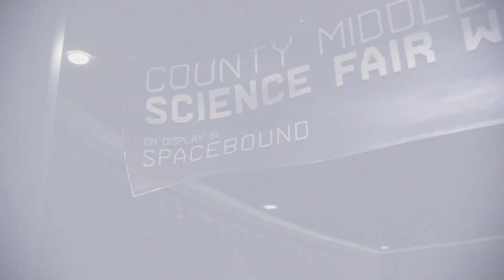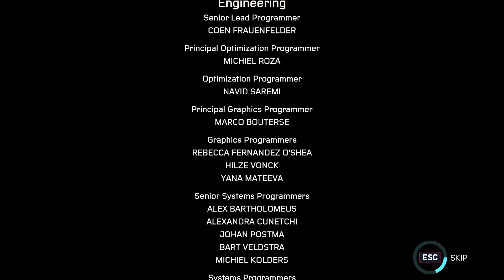Marvel's Spider-Man Miles Morales Ray Tracing Gameplay Walkthrough Part 5 - Ending Full Game RTX HDR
What’s up everybody:

2020 action-adventure title Marvel's Spider-Man: Miles Morales was created by Insomniac Games and released by Sony Interactive Entertainment for the PlayStation 4 and PlayStation 5. It is the second game in the Marvel's Spider-Man series, after Marvel's Spider-Man, and is based on the Marvel Comics protagonist Miles Morales. (2018). The game was unveiled during the PlayStation 5 reveal event in June 2020 and launched in November 2020 for the PlayStation 4 and PlayStation 5. Later in November, the game will be made available throughout Europe. The reviews from critics were positive.

Release date: November 12, 2020
Developers: Insomniac Games, Nixxes Software
Composer: John Paesano
Platforms: PlayStation 5, PlayStation 4, Microsoft Windows
Mode: Single-player video game
Awards: BAFTA Games Award for Music, MORE
Nominations: BAFTA Games Award for Best Game